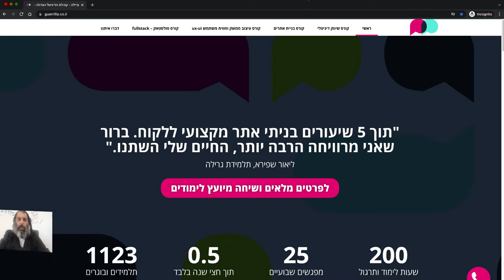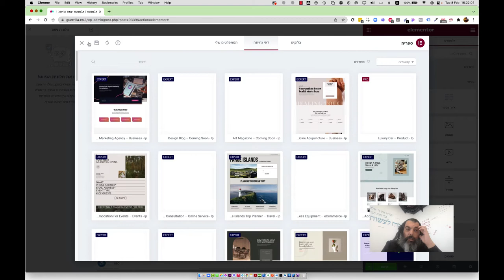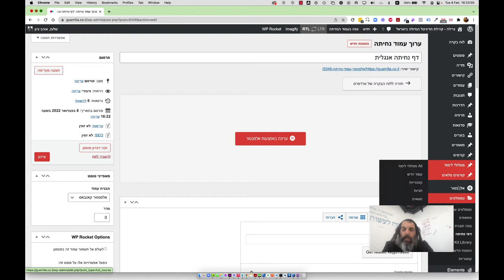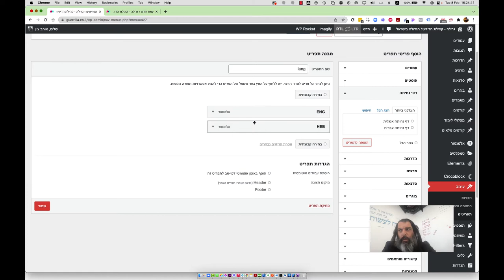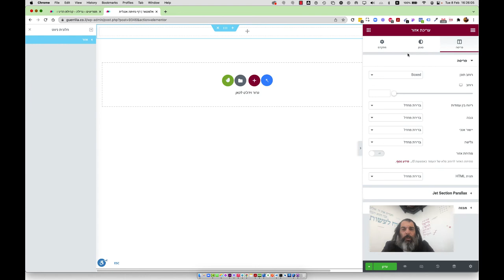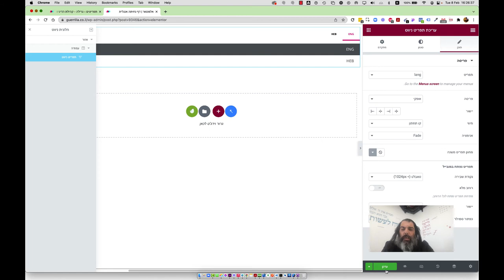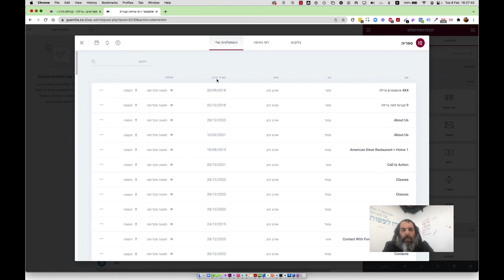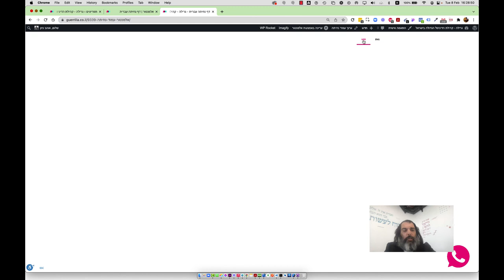אתר וורדפרס דו לשוני בלי תוסף - מדריך וידאו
@Guerrilla-il  - דף נחיתה דו לשוני עם אלמנטור פרו - מדריך וידאו מבית גרילה - המדריך המלא להפיכת דף נחיתה לדו לשוני ללא תוסף!